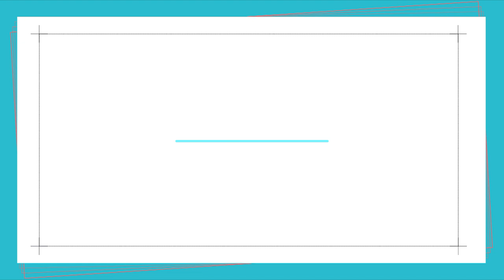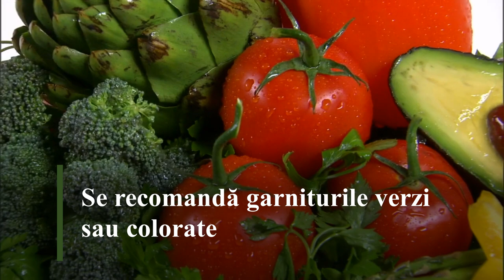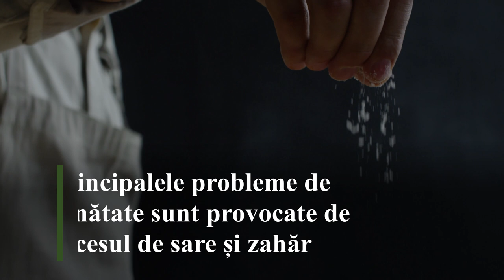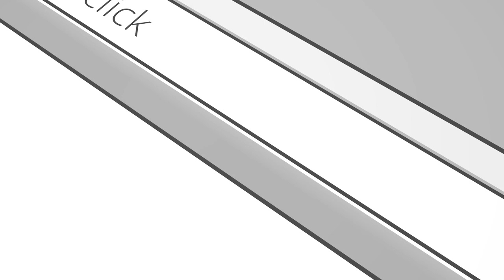Stil de viață sănătos: 7 sfaturi pentru o viață sănătoasă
Un stil de viață sănătos este factorul principal a unui sistem imunitar puternic, capabil să facă față oricărui val de virusuri și epidemii. Acest fapt a fost descoperit de nutriționiștii americani.

După ce au monitorizat 50 de voluntari de ambele sexe, cu vârste cuprinse între 30 și 65 de ani, pe durata a trei ani, specialiștii de la ”Journal of Foods and Medicine” au stabilit cele șapte reguli de aur care ne asigură o viață mai lungă și mai sănătoasă.

00:51 Alimetație sănătoasă
Indiferent de sezon este foarte important ca în meniul zilnic să ne asigurăm necesarul de fibre, proteine, vitamine și minerale. Se recomandă garniturile verzi sau colorate.

01:10 Consumați carbohidrați
Este foarte important să aveți energie pe întreaga durată a zilei, de aceea să nu vă lipsească din meniu orezul, cartofii fierți sau pâinea neagră.

01:28 Consumați grăsimi sănătoase
Este bine să înlocuiți grăsimile saturate cu cele nesaturate pentru a ține în frâu fluctuațiile de colesterol. Mențineți o greutate corporală sănătoasă!

01:50 Desertul sănătos
Un loc aparte în întărirea sistemului imunitar îl constituie desertul care ar trebui să fie alcătuit din fructe. La cină, este recomandat să mâncați o salată de crudități.

02:16 Reduceți sarea și zahărul
Principalele probleme de sănătate sunt provocate de excesul de sare și zahăr. Reduceți pe cât posibil consumul de sucuri acidulate și de sare din mâncare.

02:35 Mâncați regulat
Un regim alimentar constant și regulat este secretul unui corp sănătos. În plus, mesele regulate vă feresc de excese și de tendința de a mânca mai mult la cină.

02:54 Beți multe lichide
Cel mai important sfat este hidratarea. Consumați între 2 și 4 litri de apă pe zi pentru a vă asigura o mai bună funcționare a organelor și o oxigenare bună a creierului.